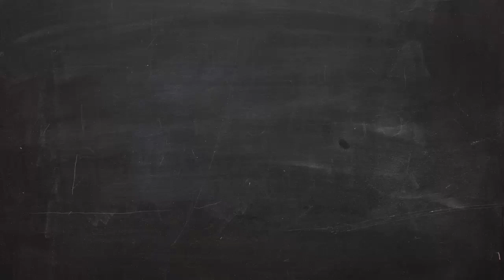Zadania maturalne: geometria analityczna. Na rysunku przedstawiony jest fragment wykresu funkcji